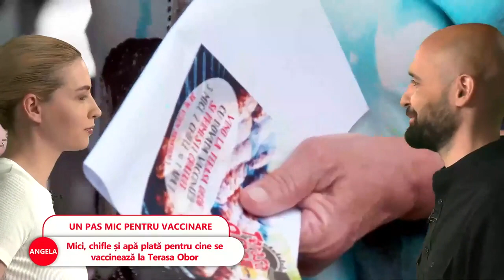Vaccinarea cu mici și apă plată, un succes. Sute de oameni s-au imunizat la centrul din Piața Obor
➥ Trei mici, chifle și apă plată pentru cine se vaccinează la Terasa Obor
➥ Sute de oameni s-au vaccinat la centrul din Piața Obor
➥ Patronii terasei spun că au suficienți mici pentru toți cei care se vaccinează